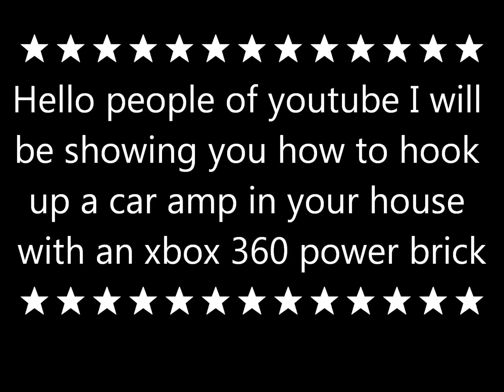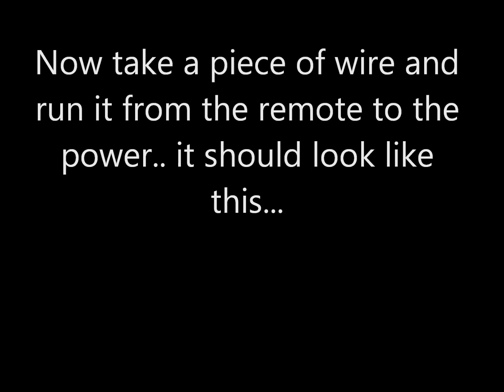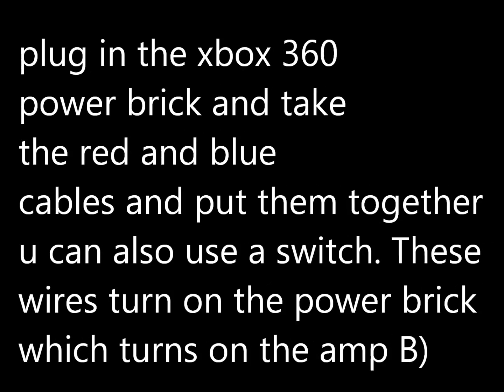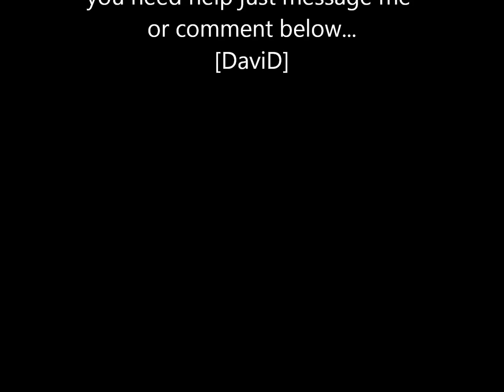*How to hook up a car amplifier in house*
How to hook up car amp with xbox 360 power brick